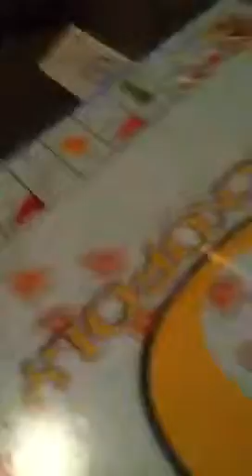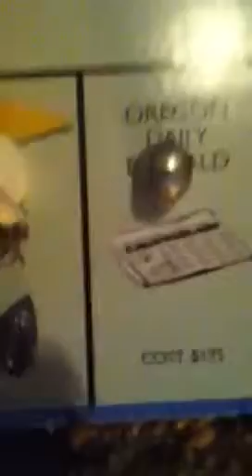LAN moran#3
Comedy